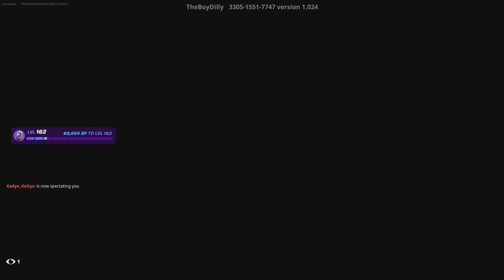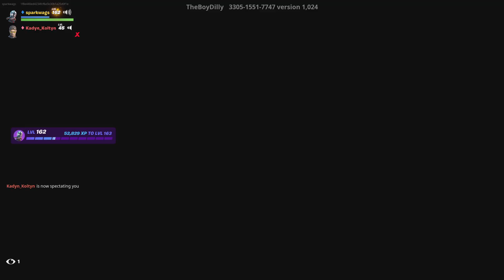I just cliped koltyn😂😂😂😂😂